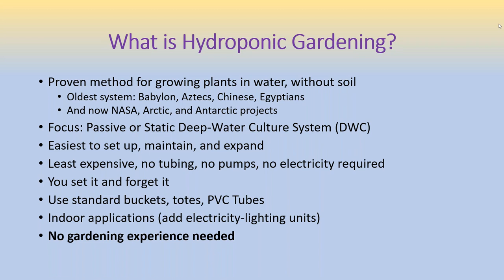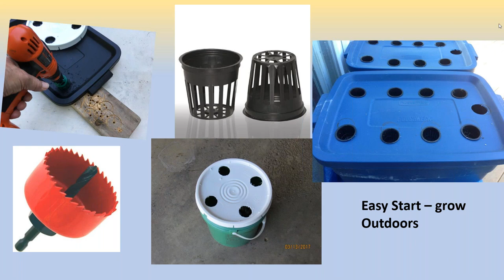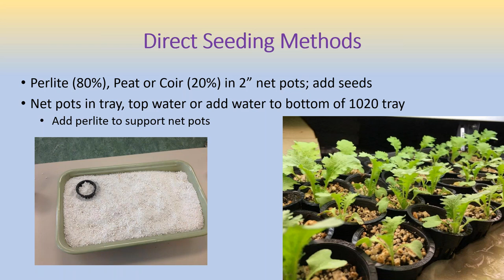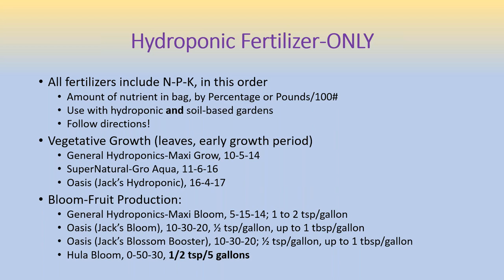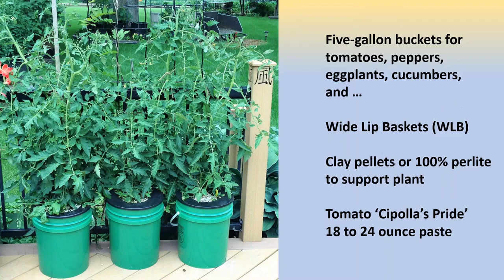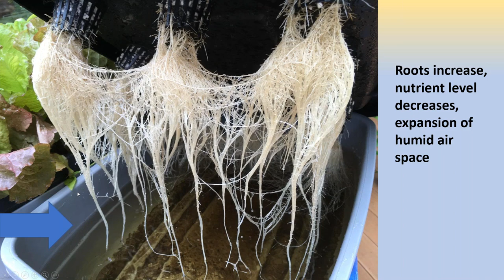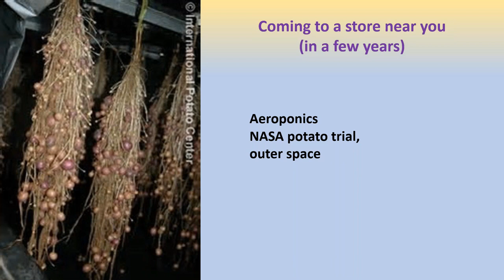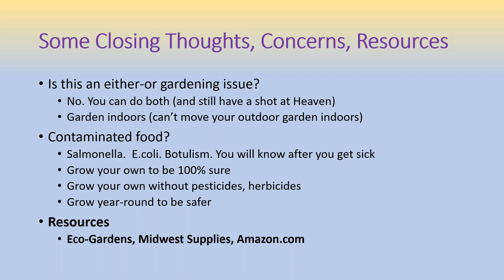Hydroponic Gardening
Hydroponic expert and author of "Hydroponic Gardening the Very Easy Way", Larry Cipolla explains the easiest and most affordable way to grow salad greens, tomatoes, peppers, cucumbers, herbs and more without soil.